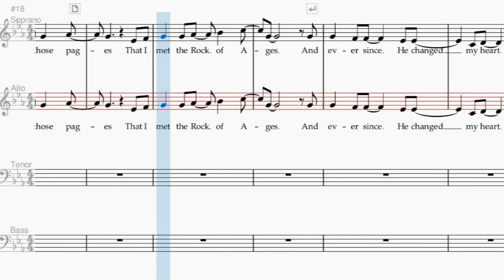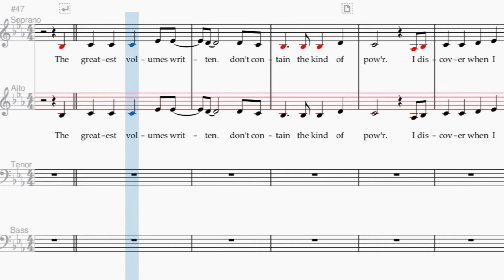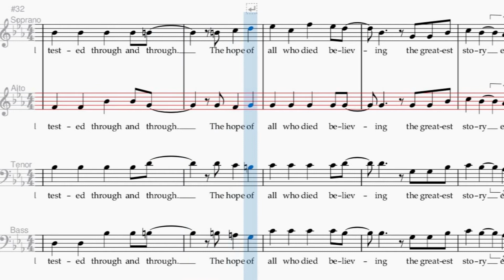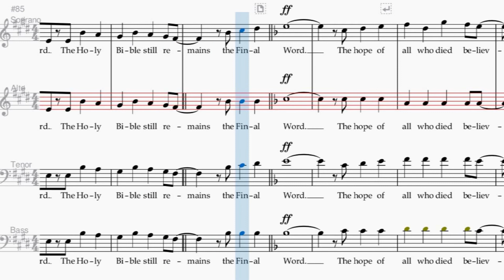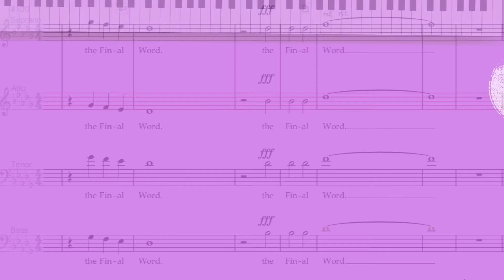The Final Word | SATB Choir | Alto part {M. Funderburk / S. C. Smith / J. E. Coates}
✒️ Words and Music by Marty Funderburk and Sue C. Smith
⚙️ Arranged by John E. Coates
🎵 Key:  E flat

🎼 Lyrics: The Final Word (SATB Choir)

I've heard it's just a fable
Some old stories handed down
And the Bible Has no meaning for today
But it was there within those pages
That I met the Rock of Ages
And ever since he changed my heart, I say

Chorus:
From Genesis to Revelation
Every Word of God is true
A light to every generation
Tried and tested through and through
The Hope of all who died believing
Thew greatest story ever heard
The Holy Bible still remains the Final Word

The greatest volumes written
Don't contain the kind of pow'r
I discover when I read God's Word to me
It's my answer for each question
and my fears are laid to rest
On this precious Book that says what I believe
(Repeat Chorus)

I will live my life to honor every word
And I will lay it down for every chapter, every verse